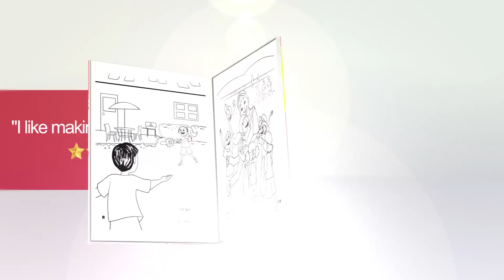Sofie at Bat Activity Book... Available Now!!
Did you love Sofie at Bat? Then, there’s good news! Join Sofie in this brand new activity book! It’s a perfect companion to the beloved story. Complete puzzles, word games, writing activities, and coloring pages as you test your memory of the story, exercise your creativity, and much more!

To purchase a copy of my books,  go to amazon.com: